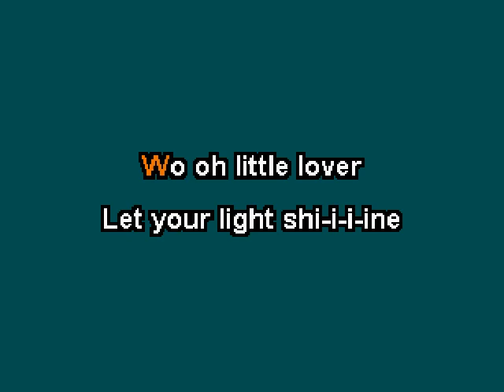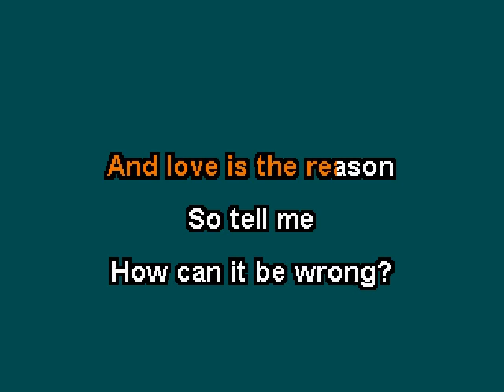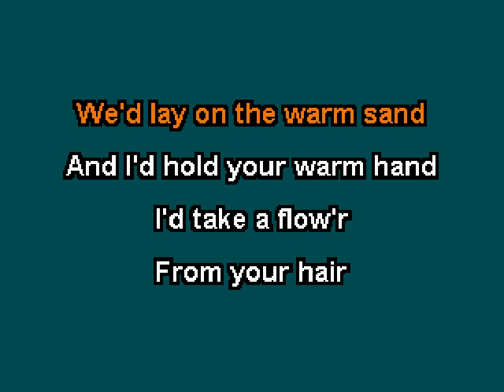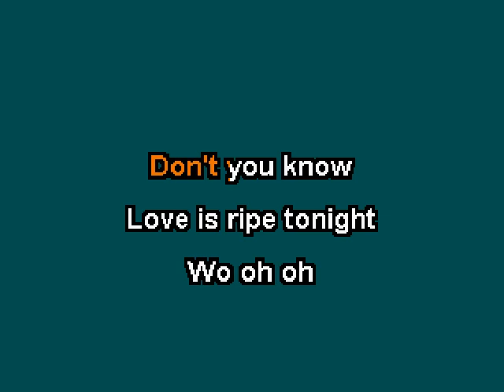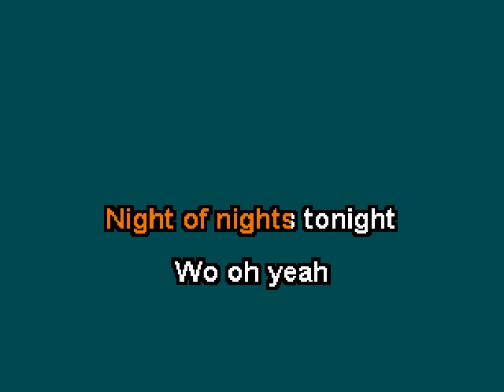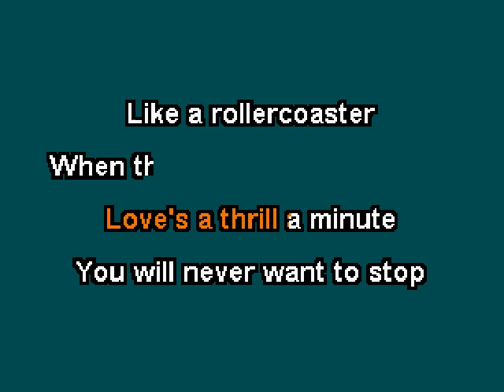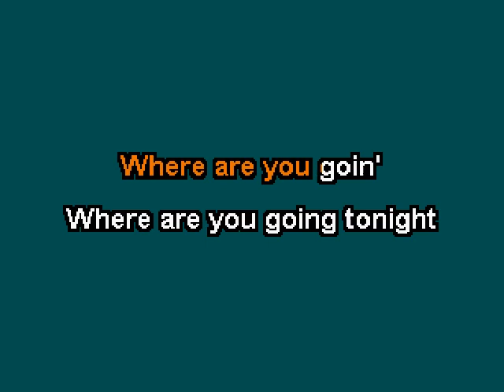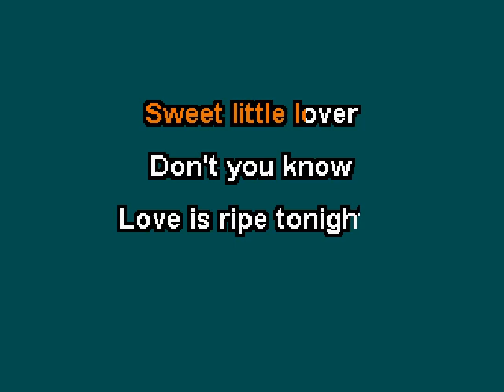Idolmaker (Jesse Frederick) - Sweet Little Lover (Karaoke)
This is the karaoke version of "Sweet Little Lover" as sung by Jesse Frederick on the 1980 movie soundtrack "The Idolmaker".